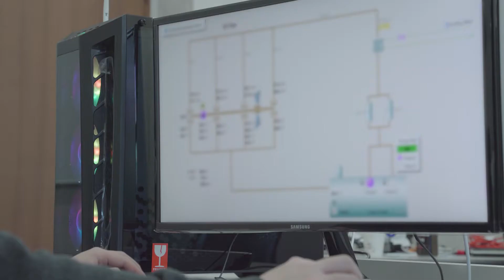[VIRNECT Twin] 데이터 연동 모니터링 - 발전소 적용 사례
데이터 연동 4D 모니터링 솔루션 VIRNECT Twin이 발전소 현장에 적용되었습니다.
VIRNECT Twin은 복잡한 대규모 발전 설비의 실시간 운영 데이터를 디지털 트윈 기술로 시각화하여 실시간 발전 현황에 대해 직관적으로 파악할 수 있게 합니다.

VIRTUAL CONNECTION TO IMPROVE INDUSTRIAL SAFETY AND EFFICIENCY
If you want to be with us, Contact VIRNECT